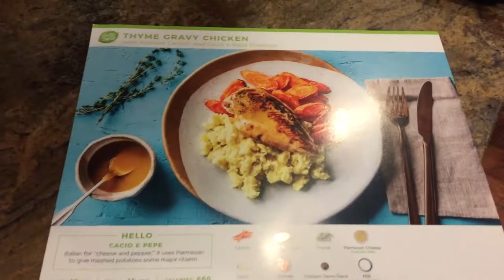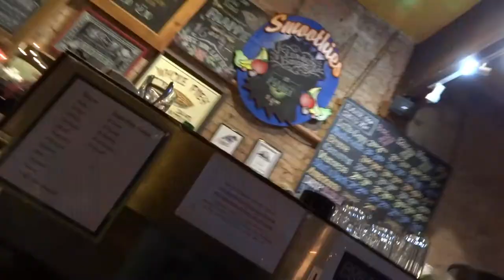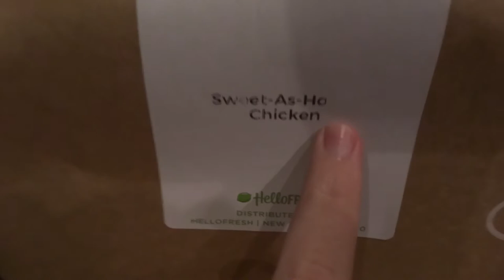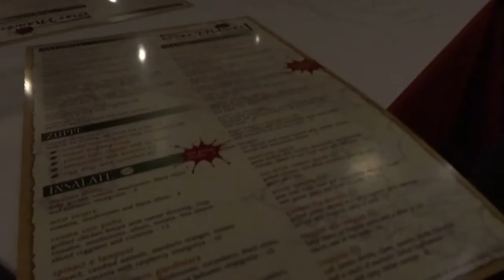Vlogmas 2017 | Week One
Welcome to the first week of 2017 Vlogmas!

Dang. It is hard to get a vlog that encompasses 7 days down to a reasonable amount of time.